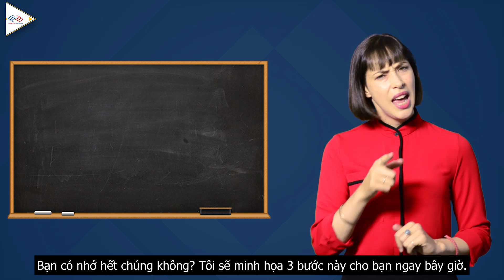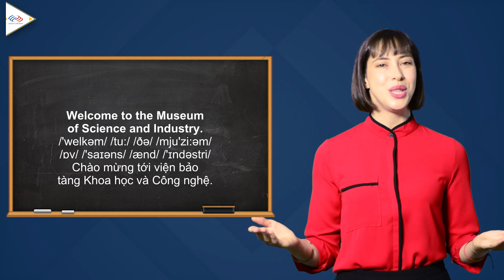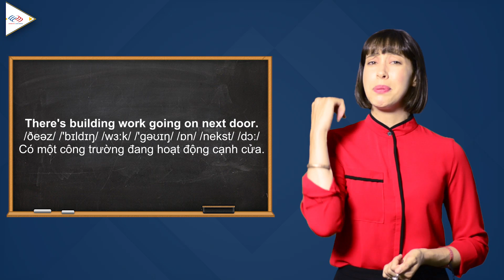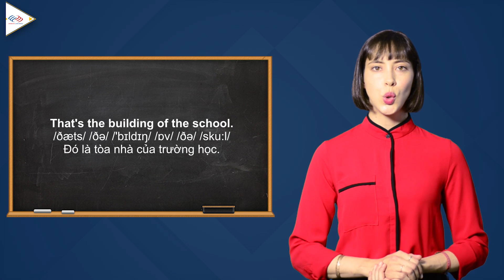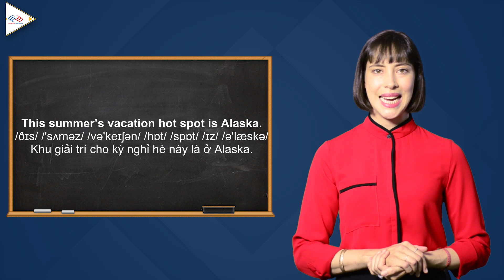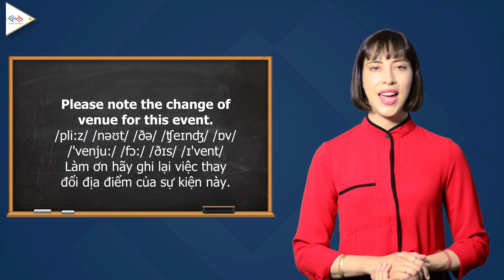Từ vựng tiếng Anh theo chủ đề: Địa điểm trong thành phố [Từ vựng tiếng Anh thông dụng #1]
TÌM HIỂU THÊM VỀ CÁC KHÓA HỌC TẠI LANGMASTER:
Từ vựng tiếng Anh giao tiếp hàng ngày là thứ không thể thiếu nếu chúng ta muốn giao tiếp tiếng Anh một cách cơ bản. Dưới đây, Langmaster cung cấp cho bạn một kho từ vựng tiếng Anh theo chủ đề với rất nhiều câu giao tiếp tiếng Anh thông dụng nhất nhé. Cùng học tiếng Anh hàng ngày và đánh giá hiệu quả nào!

Từ vựng tiếng Anh theo chủ đề: Địa điểm trong thành phố

1⃣ Phương pháp học tiếng Anh hiệu quả cho người bắt đầu/ mất gốc
2⃣ Lộ trình học tiếng Anh dành cho người mất gốc